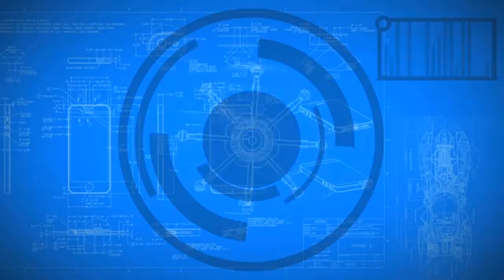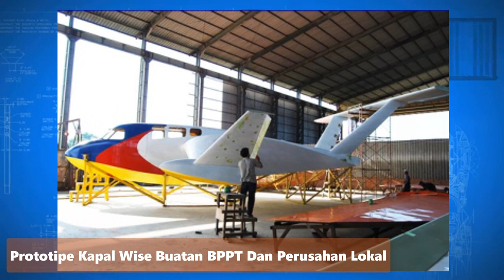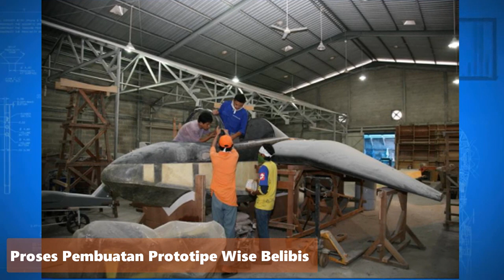Kini Mandek, Ternyata Indonesia Pernah Buat Kapal Bersayap WISE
BPPT (Badan Pengkajian dan Penerapan Teknologi) bekerjasama dengan PT Carita Boat Indonesia (CBI)  pernah mengembangkan wahana kapal dengan kemampuan WiSE (Wings In Surface Effect). WiSE adalah kapal bersayap tetap yang dirancang sedemikian rupa yang dapat terbang di atas permukaan air.

source : BPPT